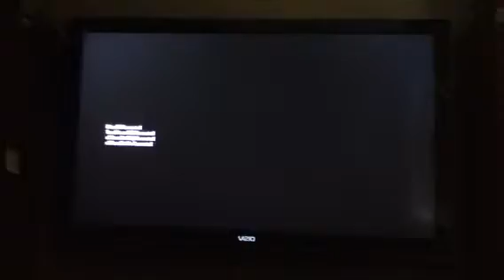My First Time Playing Black Ops 2 Zombies Alcatraz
Well, if you watched the WHOLE video you should be congratulated because its boring. This is my first video, and I appreciate that you took the time to watch it. Sorry about the crowd (me, Austin, Aidan, & Baneto.)
The camera man (Austin) wasn't the best, but if anybody knows how to get a camera directly on the screen, comment.